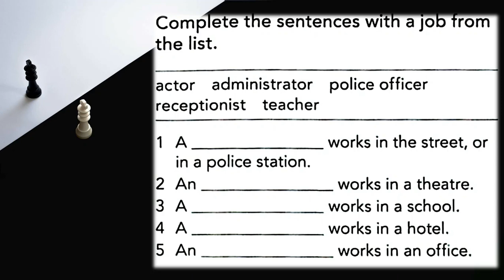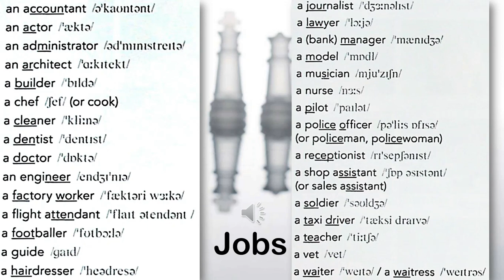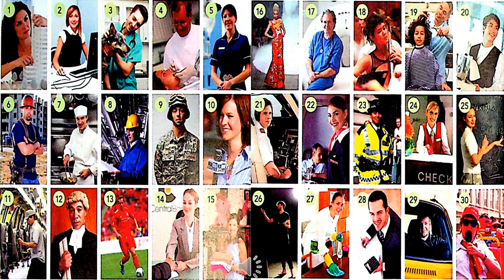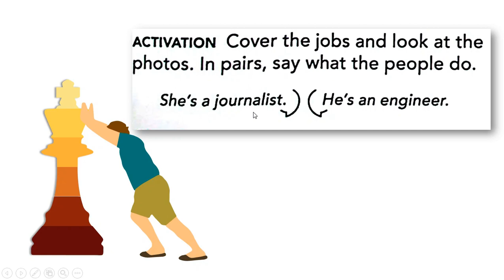Ingliz Tilini 0 dan O'rganish 8 dars 2 qism Elementary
Mavzu: Lesson 8 Jobs (Kasblar)
Grammar Present Simple (Savol tuzish va javob shakli).

telegram kanalimizga obuna bo'ling, o'tilgan mavzularga test va o'qituvchi bilan translyatsiya (uyga vazifani teshirish uchun)